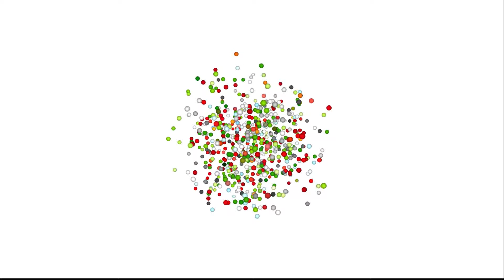Prawns Curry Simple Method/రొయ్యల కర్రీ//Spicy Home Foods //Latest Home Recipes.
Ingredients:-

Prawns -1kg
Oil-As Required
Green chilies-5
Onion Slices-1Cup
Curry leaves-1Bunch
Turmeric Powder-1 Tbs
Red chili powder-2Tbs
Cumin Powder -1Tbs
Salt-As Per Taste
Water-1Cup
Garam masala-2Tbs
Coriander Leaves-1Bunch

Procedure:-

1.Take a pan place it on stove pour oil and add green chilies slices and onion slices and curry leaves mix well and fry till golden
brown.

2. After 3minutes add turmeric powder and red chili powder and cumin powder and salt mix well and fry till golden brown.

3. After 2minutes add boiled prawns peaces mix well and add water close the lid cook on medium flame for 25minutes.

4. After 25minutes add garam masala and sprinkle coriander leaves and off the stove and serve them into a bowl.

7. Tasty prawns curry curry is ready.